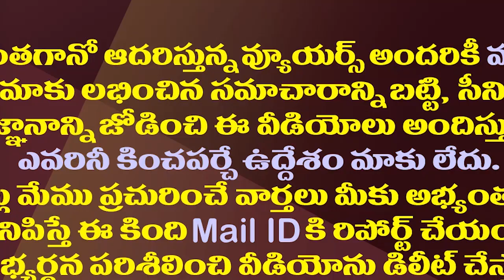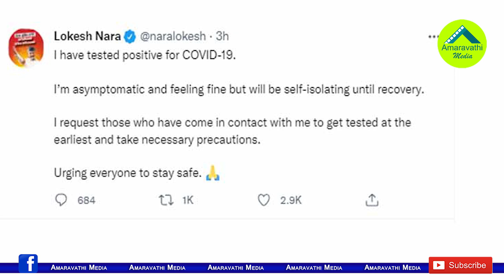నారా లోకేష్ కు కరోనా..ట్వీట్ లో ఏం చెప్పారంటే.?| Nara Lokesh Tested Positive He Is In Self Isolation